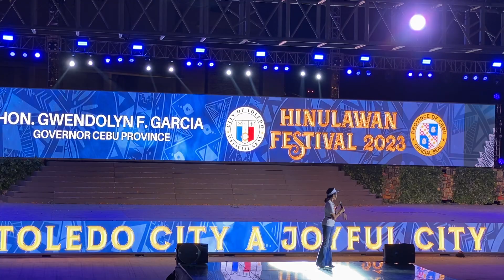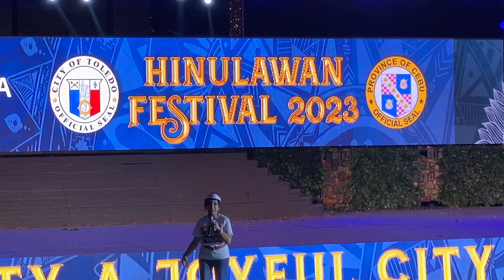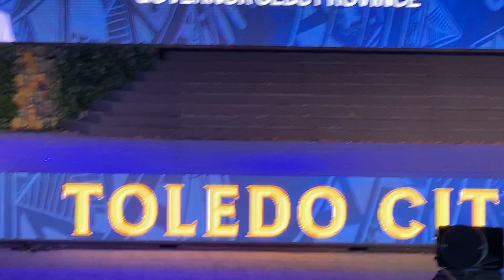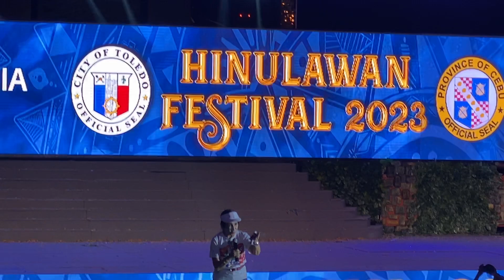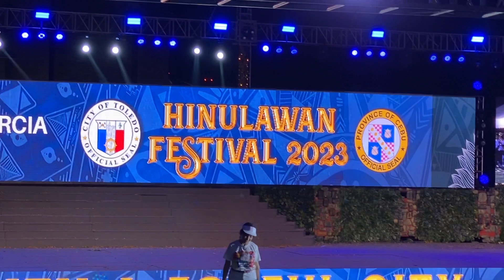Gov. Gwen Garcia SPEECH at HINULAWAN FESTIVAL 2023 Toledo City Cebu Province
The FIRST WOMAN GOVERNOR OF CEBU PROVINCE Gov. Gwen Garcia gave an inspiring message to all Toledohanons and for being the guest of honor during the celebration of Hinulawan Festival 2023 the biggest and grandest festival in Toledo...